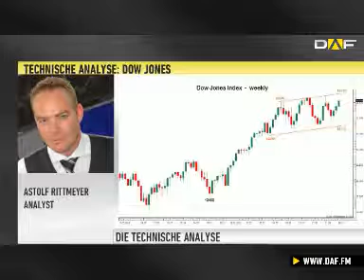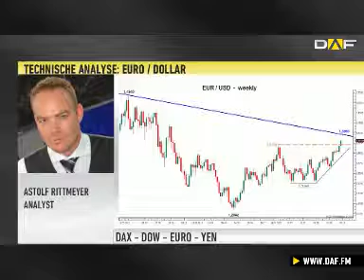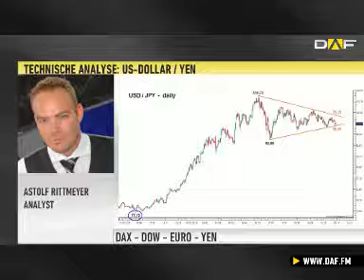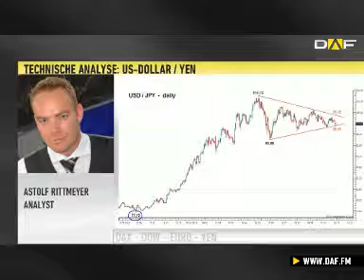Charttechnik: Anstieg im DAX geht weiter - Euro mit Rücksetzer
In der charttechnischen Analyse überprüft Astolf Rittmeyer, Technischer Analyst, die Lage im DAX. Letzten Freitag konnte der deutsche Leitindex zum ersten Mal in seiner Geschichte die Marke von 9.000 Punkten überwinden. Außerdem stehen der Dow Jones und der Euro im Fokus.